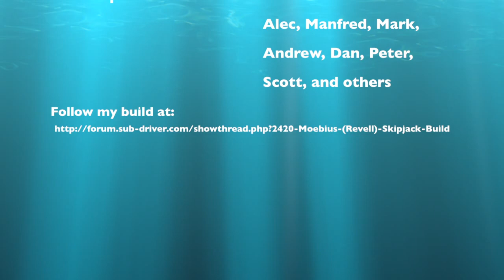Skipjack build pool test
This is the first test of the 1/72 scale Moebius or Revell Skipjack Class R/C submarine. The photography was done by my 9 year old, so watch with that in mind. This sub had a handicap the sail planes were not working so all control for depth were done with the leveler or speed controller. It was still sweet to drive! You can follow the build or work in progress (WIP) here: